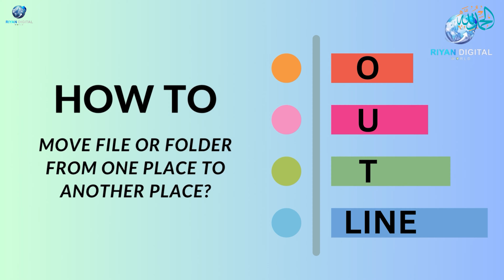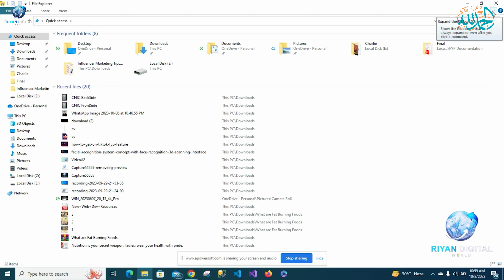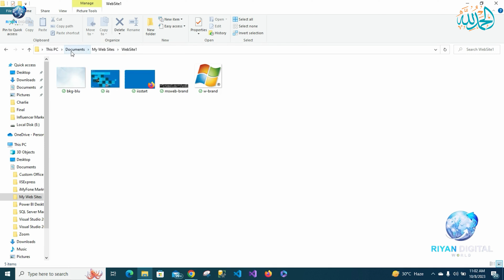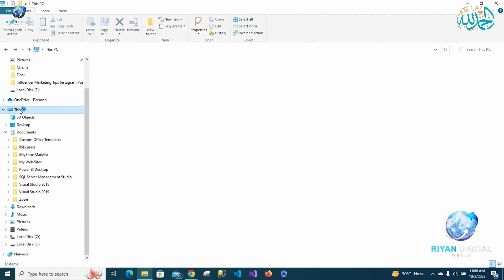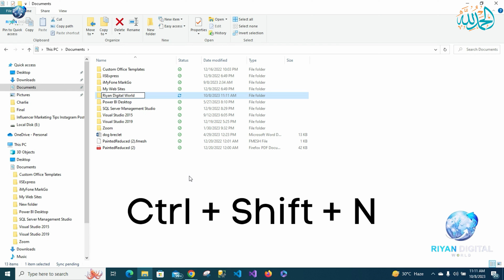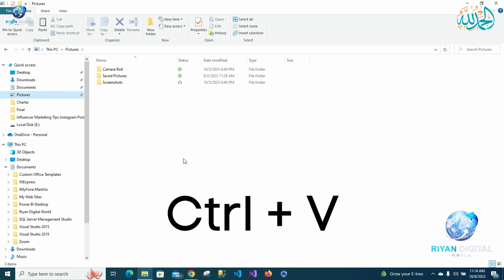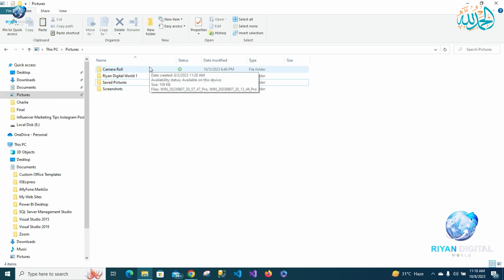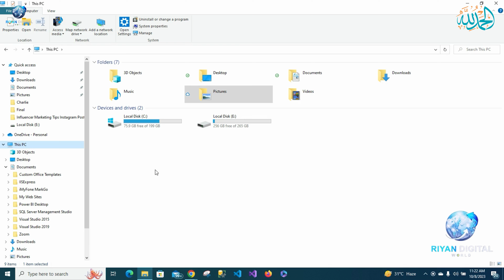The Expert's Guide to Class #3 Mastering File Management: Basics of Computer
In this informative class, we dive into the essential aspects of file management. Learn how to organize, access, and control your digital files effectively. Whether you're a beginner or seeking to enhance your computer skills, this class will empower you with the knowledge you need for efficient file handling.